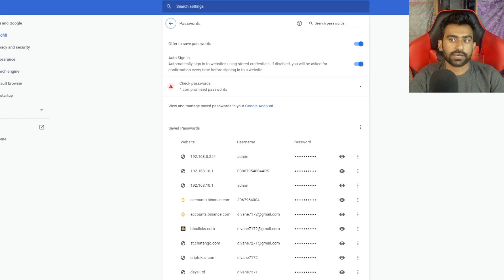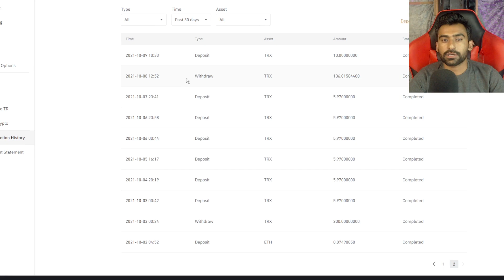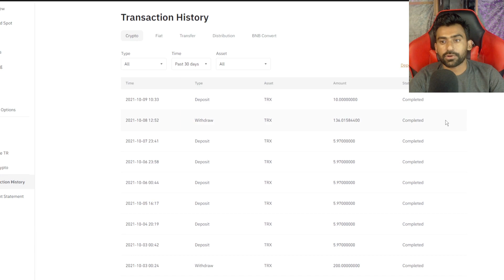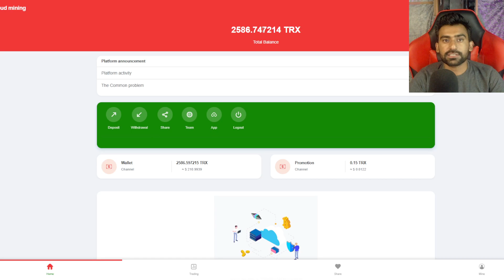Tron coin generating mining software 2021 l sign-up Bonus 600 TRX l withdraw proof l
free Tron palm, Tron coin generating mining software 2021,
freeTRX, free bitcoin mining sites without investment 2020,bitcoin earning apps,
online earning in Pakistan, make money online 2020,how to earn money online, earn free bitcoin cloud mining site 2020,No working scam site 2021,earning and technology, earn btc without investment 2020,Tron coin Scam site 2021,
No working site 2021, No working site 2021.

Channel Description
Earning And Technology